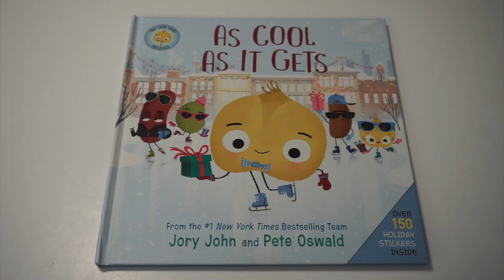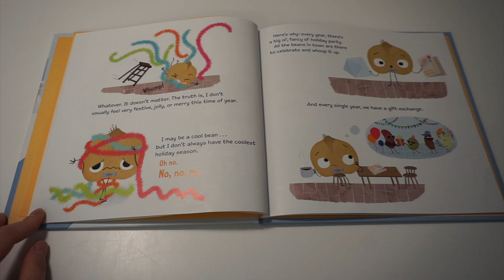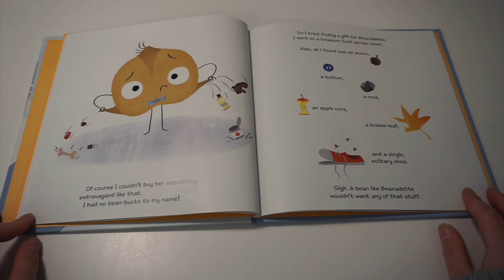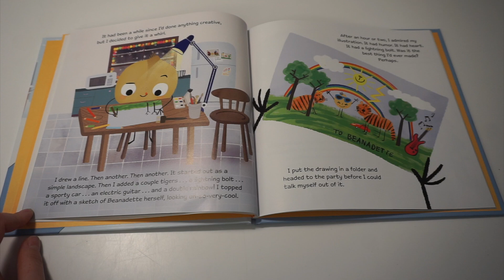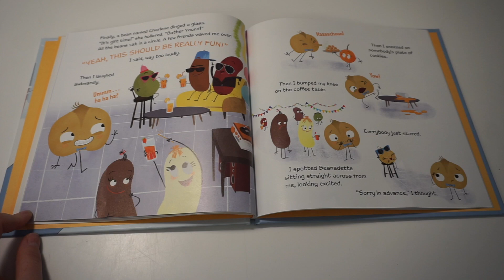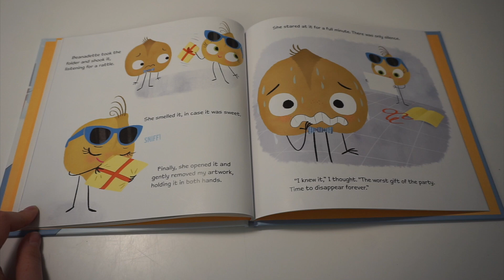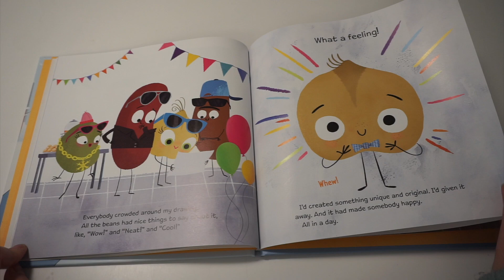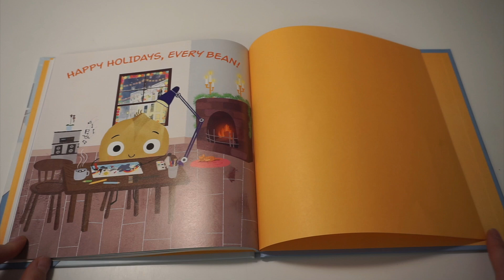As Cool As It Gets! (BEDTIME STORY) Kids Read Aloud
As Cool As It Gets!
Written By: Jory John & Pete Oswald
Pictures By: Jory John & Pete Oswald

Relax and unwind with this calming, natural story time.
Leave a comment for which book you'd like to hear next, xo

(Book requests can be made here as well)

Bedtime Story, Bedtime Stories, Kids Book, Children’s book, Children's Story, Read To Me, Kids Story, Kids Storybook, Read Aloud, Page Flipping, Sleepy, Story Telling, Kids Bed, Bedtime, Bedtime Books, Sleep Time, Sleepy Books